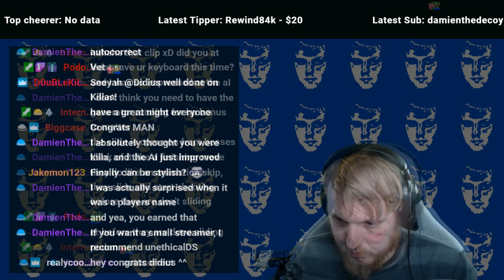100 Killa Kills FINAL DAY 16, RSASS Loud Today. The Stylish One.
Going for 100 Killa kills for the track suit jacket via "the Stylish One" task. DAY Sixteen. We used the RSASS Loud today.